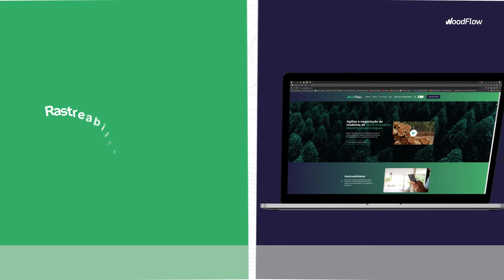Woodflow - We make it flow - BR